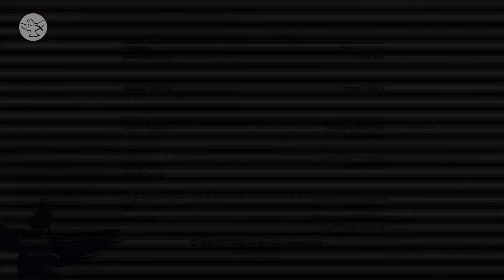David | Living The Way | EP16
Do you wish life to be calm and tranquil all the time? But, alas that's not the case every time. Storms do occur at many points of growth. It can be the sins that we commit. In many such cases, we tend to forget the presence of our Master. Like David, we should not defend our sins with our reasons. That will lead us profoundly to more guilt.